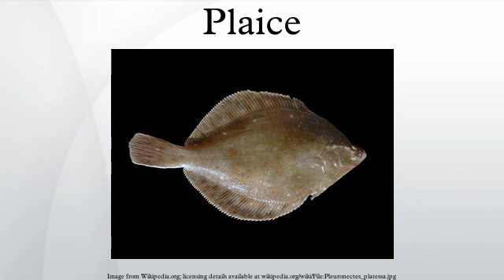Plaice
Plaice is a common name used for a group of flatfish. There are four species in the group, the European, American, Alaskan and scale-eye plaice.
Commercially the most important plaice is the European plaice. This is the principal commercial flatfish in Europe. It is also widely fished recreationally, has potential as an aquaculture species, and is kept as an aquarium fish. Also commercially important is the American plaice.